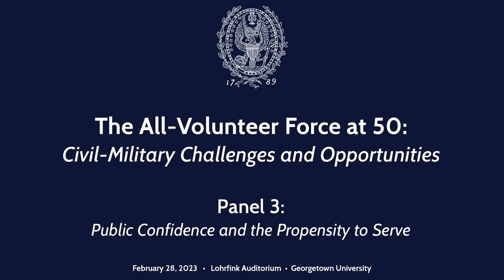Public Confidence and the Propensity to Serve | The All-Volunteer Force at 50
Panelists:
- Dr. Peter Feaver, Duke University
- Dr. Meredith Kleykamp, University of Maryland
- Dr. Ron Krebs, University of Minnesota
- Moderator: Ms. Katherine Kuzminski, Center for a New American Security

"The All-Volunteer Force at 50: Civil-Military Challenges and Opportunities" was hosted by the Center for Security Studies and the America in the World Consortium on February 28 and March 1, 2023. See the full conference lineup and more information at css.georgetown.edu/avf50.